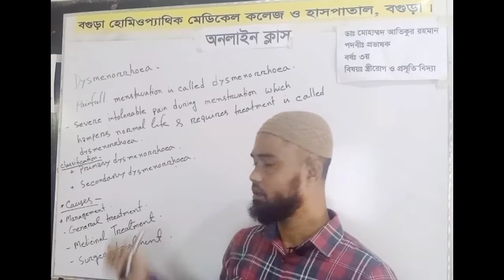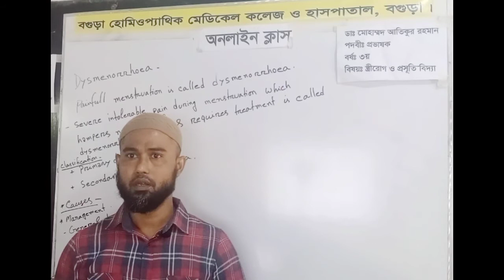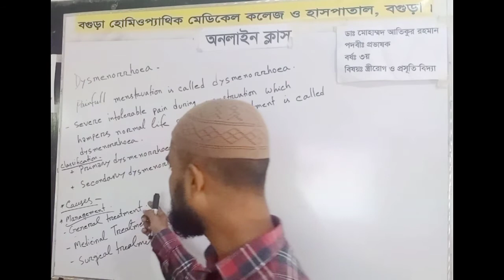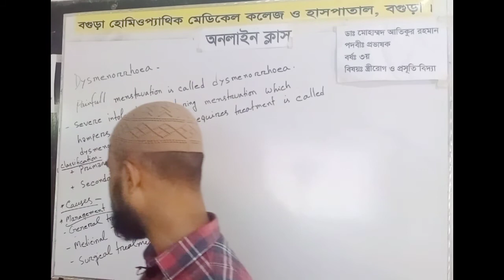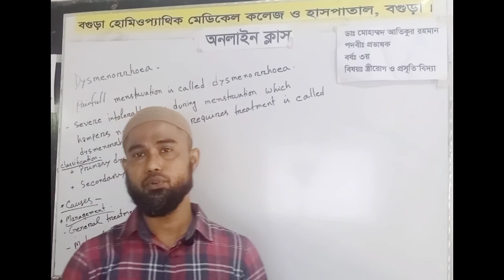DHMS-3rd Year Gynaecology Dysmenorrhoea